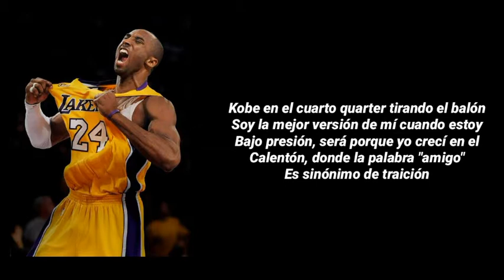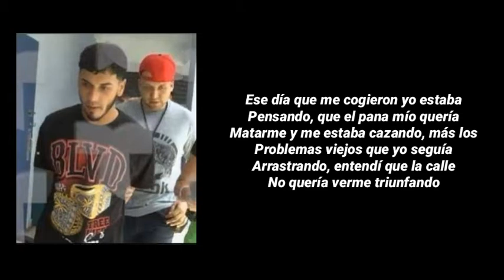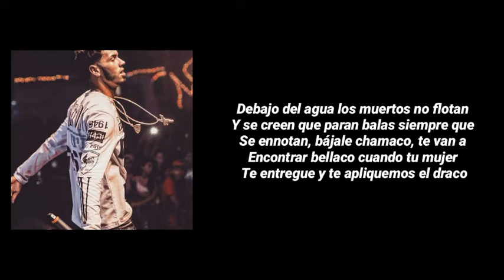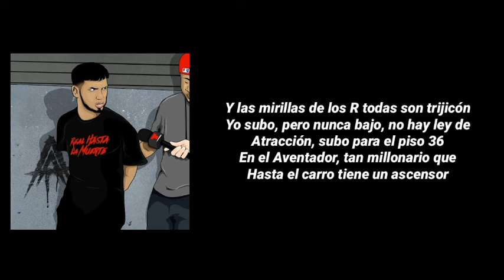Anuel AA - 3 de Abril "Letra / Lycirs"